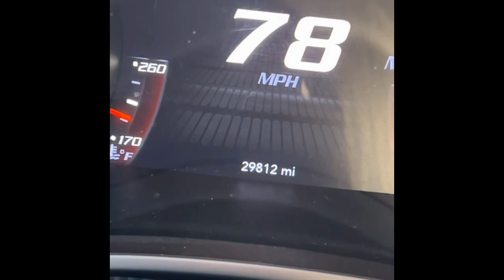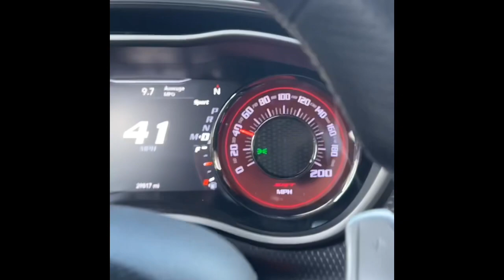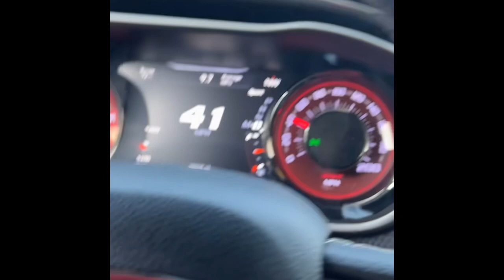Got The Hellcat & SRT Durango Outside Together For A Hot Second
Had to drop the Hellcat off for some last minute paint corrections so I Decided to film a lil bit sense I can only drive 1 car at a time and both are rarely out together!!!